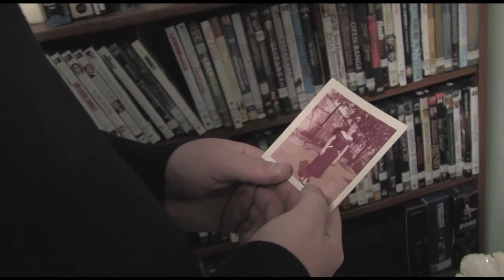The Agency 3: Survival of the Fittest - Part 1 of 10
Here is the first part of the final installment of the agency trilogy, "The Agency 3: Survival of the Fittest". Be sure to see all the other parts following to see the whole movie.

All parts, the entire movie is rated R for intense bloody violence, language, thematic elements, scenes of torture, and some sexuality.

Other Music By:
Hans Zimmer & James Newton Howard